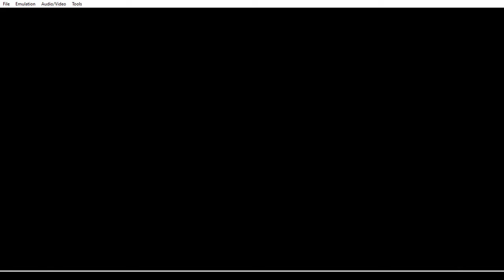Pokemon Unbound Nuzlocke - Surprise Rival Battle!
Here's a real nail-biter. That was way too close.